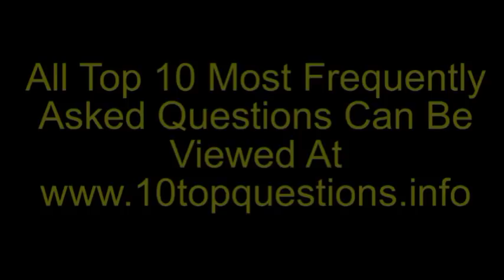Can I Include My Property Taxes With My Mortgage Payments?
Canadian Mortgage Broker John Charbonneau, an Accredited Mortgage Professional answers another Top Ten Question asked by Home Owners about their mortgage